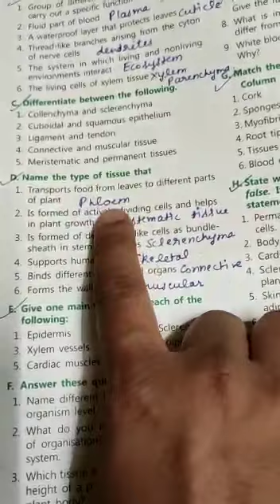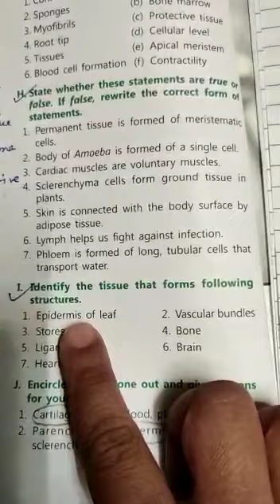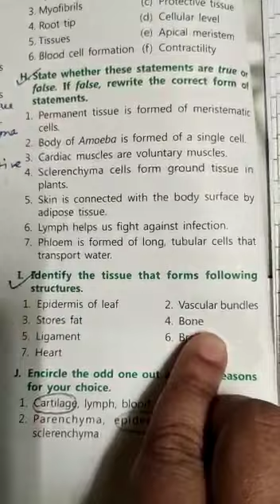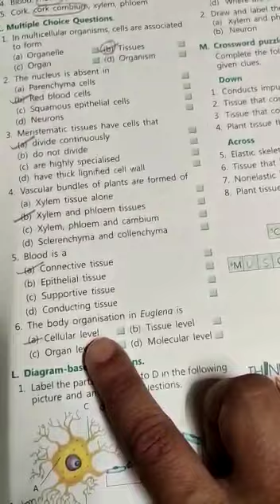JIET CONVENT SCHOOL CLASS- 7th biology lessons 01 book exercise